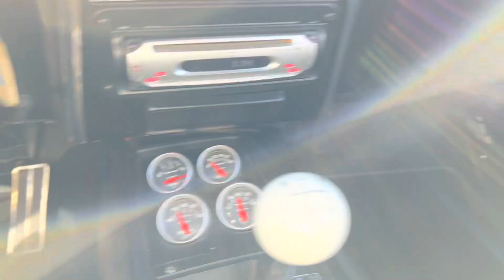Little red 68 CAMARO